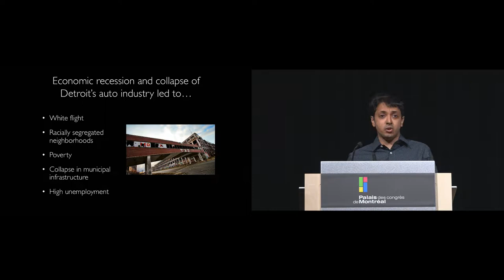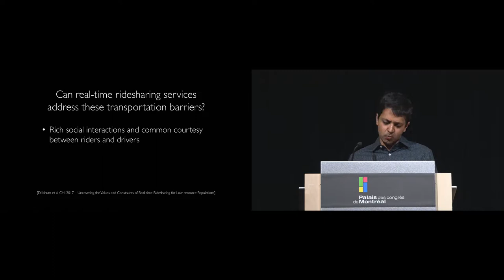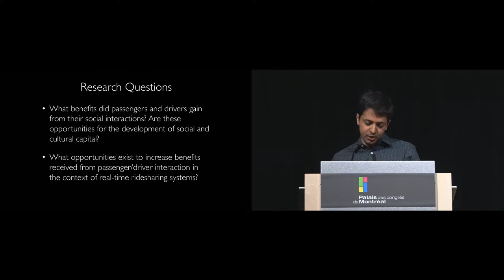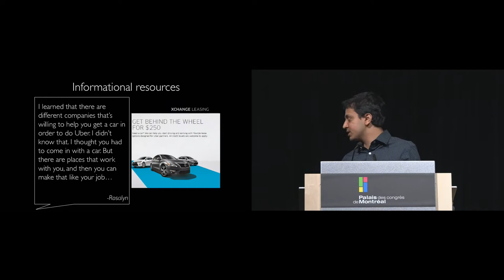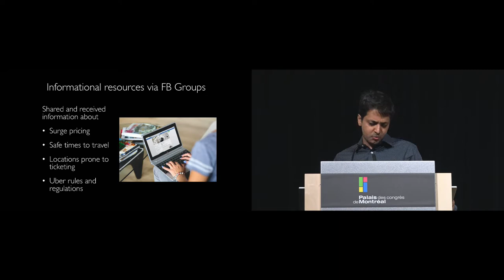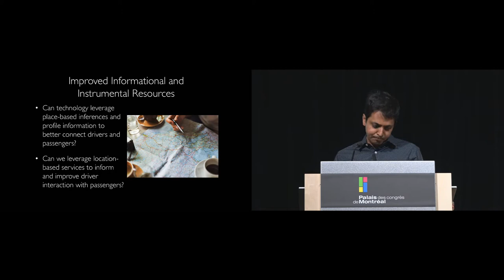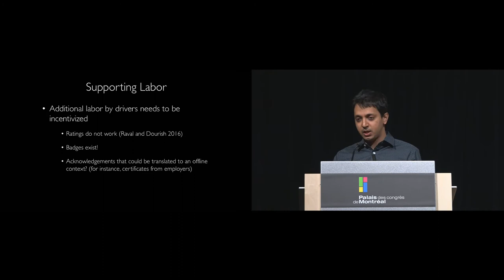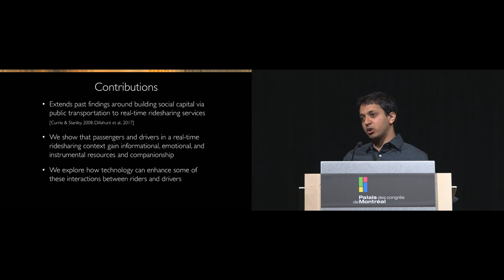Support for Social and Cultural Capital Development in Real-time Ridesharing Services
Vaishnav Kameswaran, Lindsey Cameron, Tawanna R. Dillahunt

Session: Streaming & Sharing

Abstract
Today's transportation systems and technologies have the potential to transform the ways individuals acquire resources from their social networks and environments. However, it is unclear what types of resources can be acquired and how technology could support these efforts. We address this gap by investigating these questions in the domain of real-time ridesharing systems. We present insights from two qualitative studies: (1) a set of semi-structured interviews with 13 Uber drivers and (2) a set of semi-structured interviews with 13 Uber riders. Our results show that both drivers and riders acquired and benefited from informational, emotional and instrumental resources, as well as cultural exchanges via interactions with each other and with online platforms. We argue that these interactions could support the development of social and cultural capital. We discuss our findings in the context of labor and contribute design implications for in-car social and cultural experiences and for the ways technologies such as GPS and location-based services can support the additional emotional, social, and cultural labor that drivers provide to their riders.